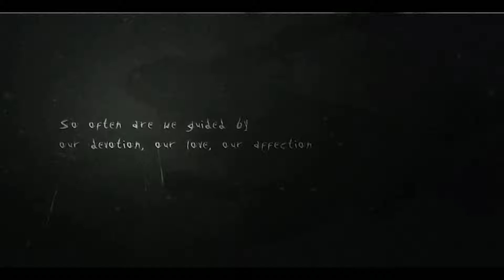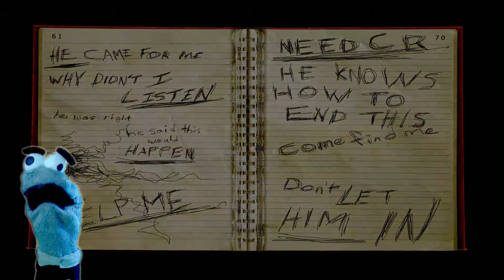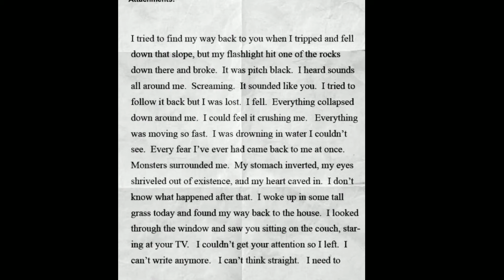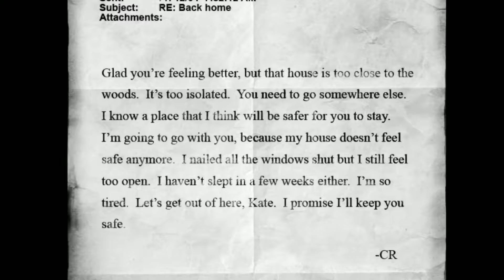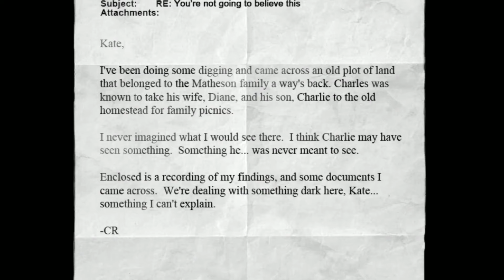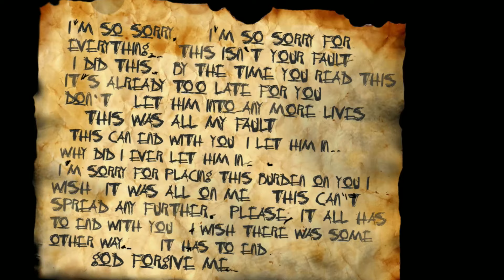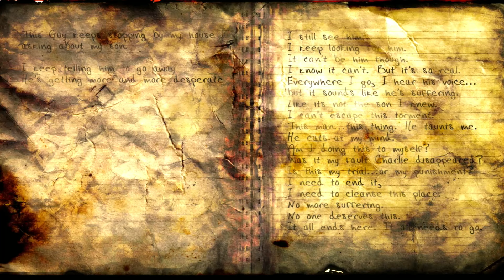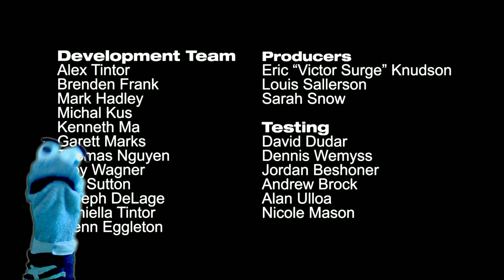Surviving the Madness: Slender the Arrival Full Game - HDH #1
He takes the children.

Baby In Yellow Full Game!

Hello there!
In this video we playthrough the game Slender: The Arrival.
You're on your own. No one to come for you. No one to help you. No one to hear you scream. Slender: The Arrival is the official videogame adaption of Slender Man, developed in collaboration with Eric "Victor Surge" Knudson, creator of the paranormal phenomenon that has been terrifying the curious-minded around the world since its inception, with Mark Hadley and Blue Isle Studios.

Back in 2012, Mark Hadley (AgentParsec) created a game that captivated gamers around the world. Slender: The Eight Pages was a short, experimental first-person game that helped breathe new life into the horror genre through its use of unadulterated tension and fear.

Experience the horror all over again.

Slender: The Arrival is the official re-imagining and expansion of the original game created by Mark Hadley, teamed up with the writers behind the Marble Hornets series and the development team at Blue Isle Studios. The Arrival features a brand new storyline, improved visuals, great replay value, and most importantly, survival horror at its best.